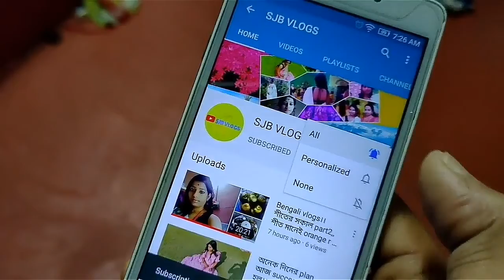এই ভাবেই সবুজে সবুজে 🌱🌿🌴 আর ফুলে ফুলে 🌺🌸 ভরে থাকে আমাদের বাড়ি 🏡।। Bengali gardening vlog ।।